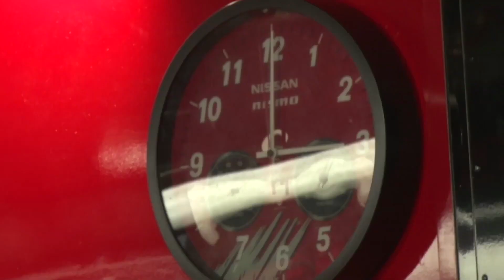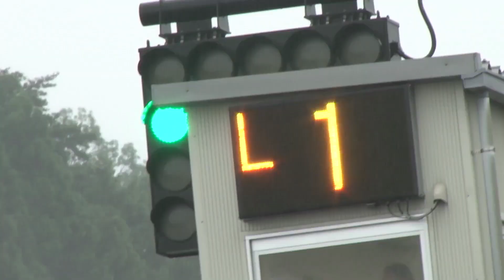Sugo Super GT Highlights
Check out the highlights as Nissan took victory in the Sugo round of the 2019 Super GT Championship with Frederic Makowiecki and Kohei Hirate.